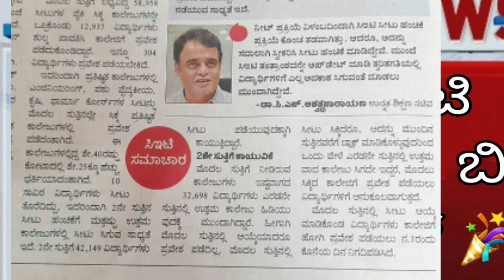KCET LATEST UPDATE TODAY|BIG NEWS OUT|students solution